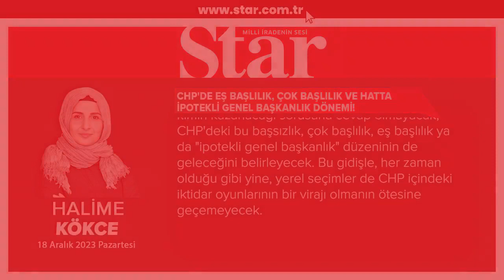"CHP'de eş başlılık, çok başlılık ve hatta ipotekli genel başkanlık dönemi!" ✍️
Star Gazetesi yazarı Halime Kökce yazdı...